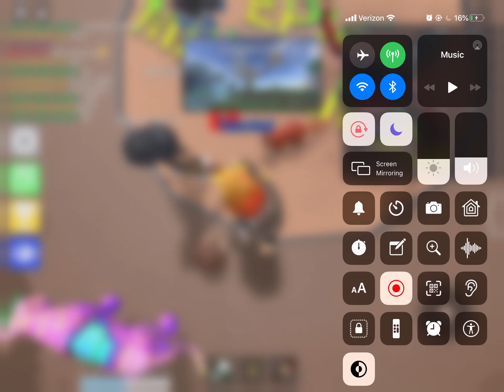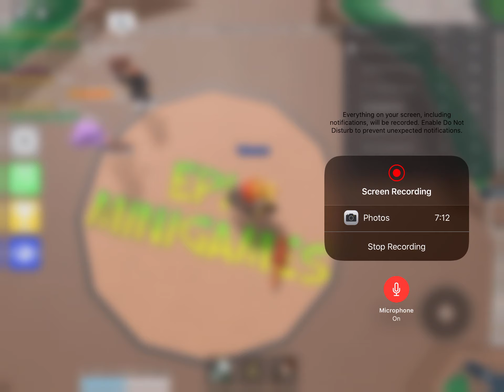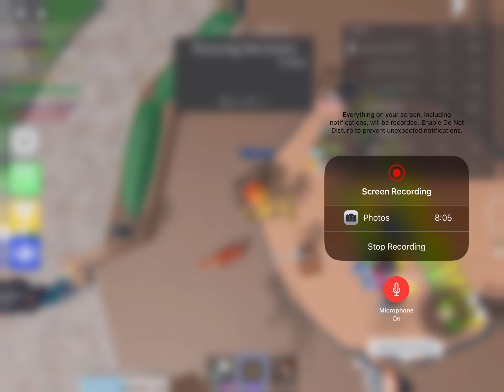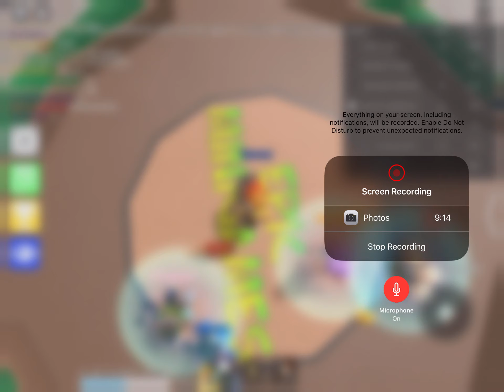EPIC MINIGAMES PART 2 ( The fight )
Imma start naming parts like this one the fight I am sorry for late post!